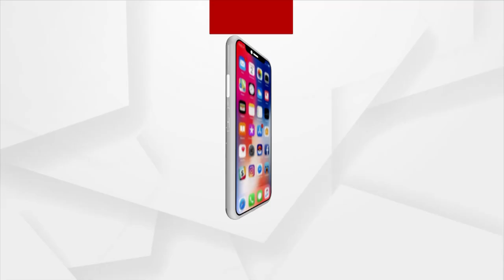ଦର୍ଶନ କରନ୍ତୁ ଶ୍ରୀକ୍ଷେତ୍ର ବାନା ପରିବର୍ତ୍ତନ